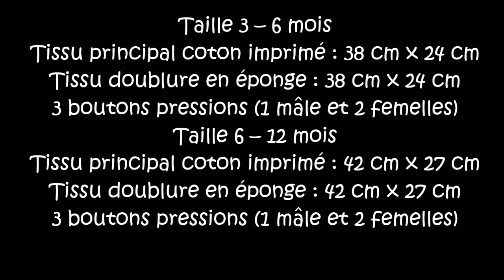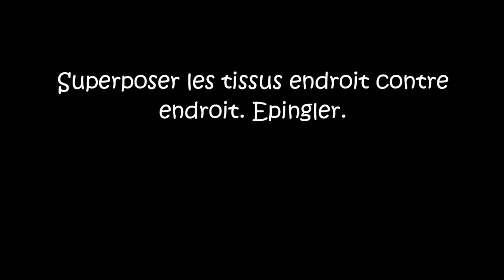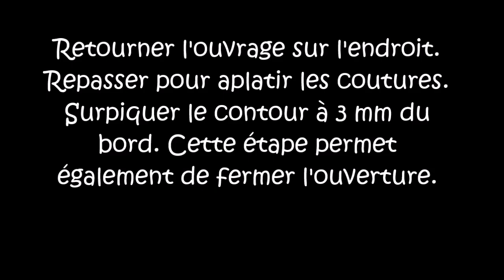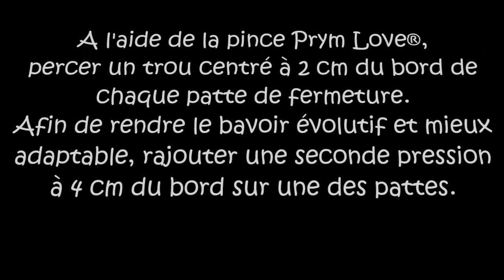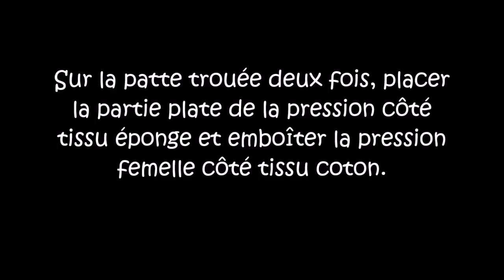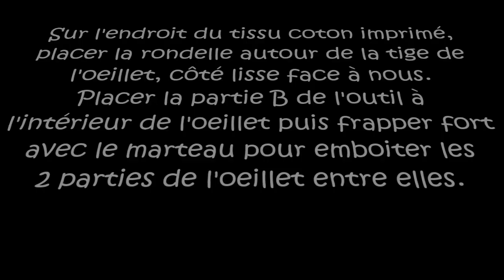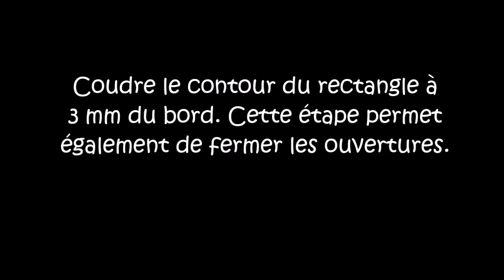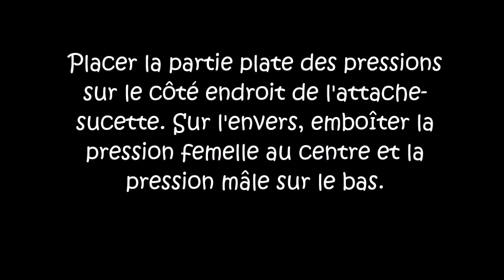Bavoir bandana avec ou sans attache sucette - Tuto couture ValMa Créas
Livre « Mes doudous sensoriels » aux éditions Créapassions
« Les TUTOS de ValMa »
Le tutoriel PDF + gabarits disponibles en téléchargement sur  ↙

Liens concernant mes accessoires couture que j’utilise
Pince Prym Love®
Boutons pressions plastique
Pince Prym Vario Plus®
Pied presseur pose passepoil
Support double bobine et guide fil
50 clips pinces en plastique
Pied Teflon pour machine à coudre
Pince Kam® avec lot pressions
Pinces attache tétines
Découd vite pliable
Fermoir magnétique pour sac
Anneaux demi cercle
Gland pendentif suédine
Prym® stylo avec lot de cartouches en craie
Prym® outil pour guide-passe
Prym® aide à la confection des angles
Prym® enfile élastique et ruban
Ciseaux Fiskars® de précision
Epingles Bohin® en acier
Aiguiseur ciseaux Fiskars